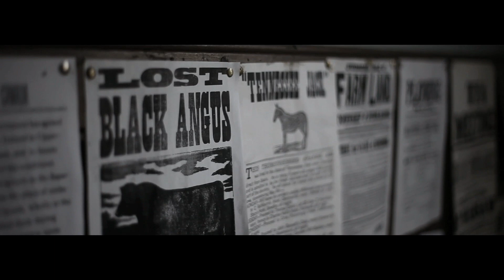Discover the Sounds of History- The Register Print Shop (Lang Pioneer Village Museum)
Discover the sounds of history at Lang Pioneer Village Museum! for details.